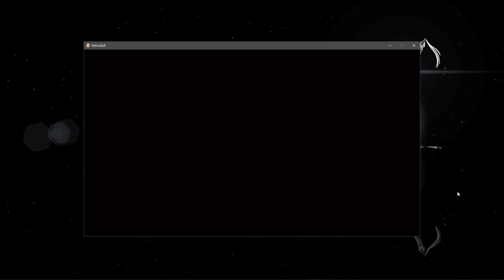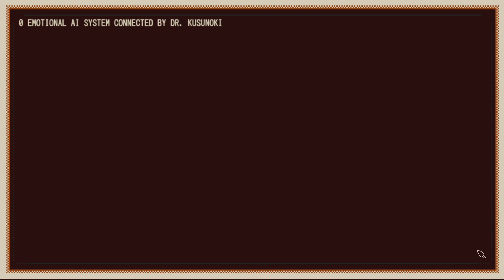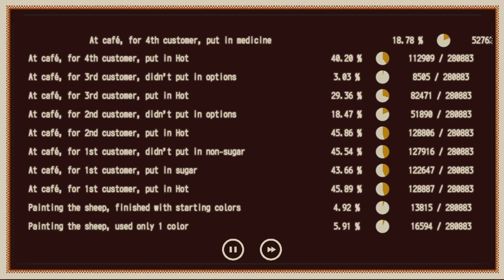Refind Self: The Personality Test Game—Cute walking sim that analyzes you [Playthrough—No commentry]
Big thank you to Lizardry and PLAYISM for giving me this opportunity.

Please don't hold it against any game. I'm not always good at them. These are first looks, meaning I didn't practice or train. I always do my very best to show pure, actual gameplay.

Missing socials? Or perhaps spotted a typo or mistake? Feel free to tell me.